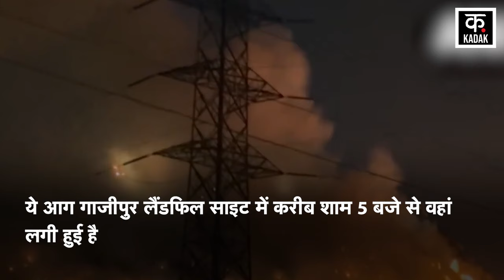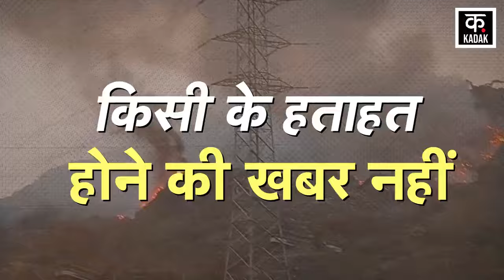Ghazipur Fire: Delhi के Ghazipur Border से लगे हुए कूड़े के पहाड़ में लगी आग | landill site fire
An incident of fire has come to light in the Ghazipur Landfill site of Delhi, this fire has been going on in the Ghazipur Landfill site since around 5 pm, two fire engines reached the spot and are busy extinguishing the fire, according to the report. First smoke rose from the garbage heap, then a fire broke out, due to the fire in the garbage heap, a strong smell has spread in the surrounding areas.
At present the cause of the fire has not been known.
दिल्ली के गाजीपुर लैंडफिल साइट में आग लगने की घटना सामने आई है, ये आग गाजीपुर लैंडफिल साइट में करीब शाम 5 बजे से वहां लगी हुई है, मौके पर दमकल की दो गाड़ियां पहुंच गईं जो आग को बुझाने में जुटी हुई हैं, रिपोर्ट के मुताबिक पहले कूड़े के ढेर से धुआं उठा, उसके बाद आग लग गई, कूड़े के ढेर में आग लगने से आस-पास के इलाकों में तेज बदबू फैल गई है
फिलहाल आग लगने की वजह नहीं पता चल पाई है.